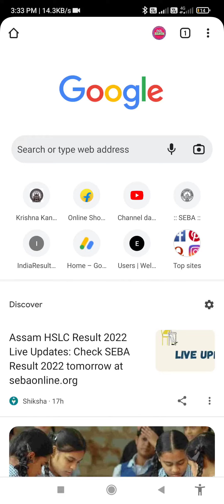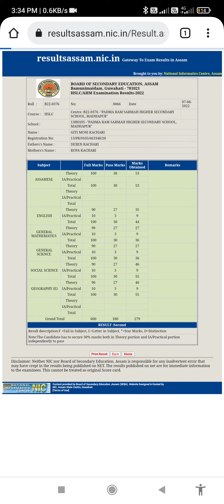hslc/ahm marksheet download// how to download class 10th marksheet online